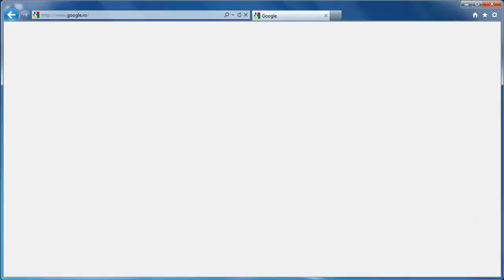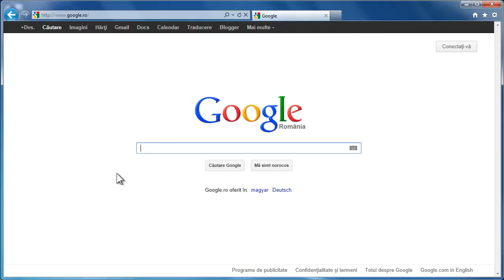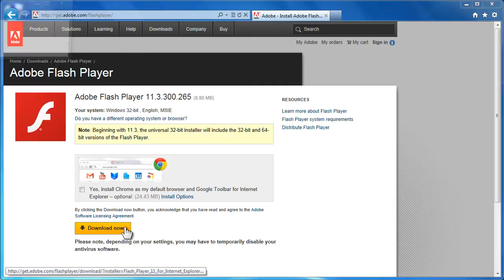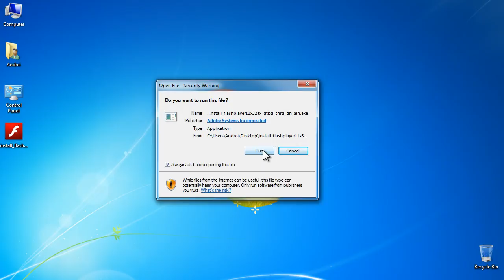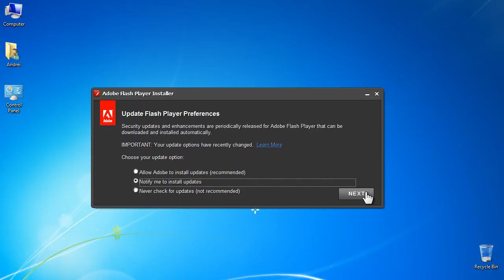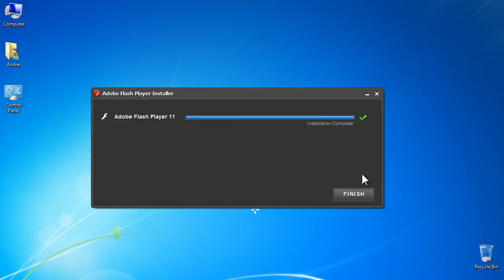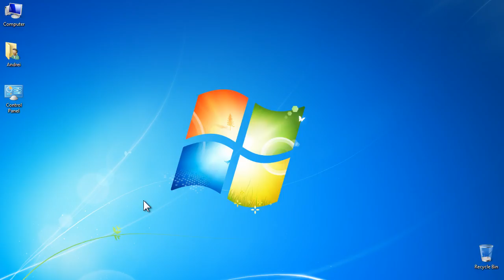Adobe flash player - la ce ne foloseste si de unde il descarcam si instalam (tutorial video HD)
In acest tutorial va explic la ce ne foloseste programul adobe flash player pentru computer-ul nostru si de unde il descarcam si instalam.